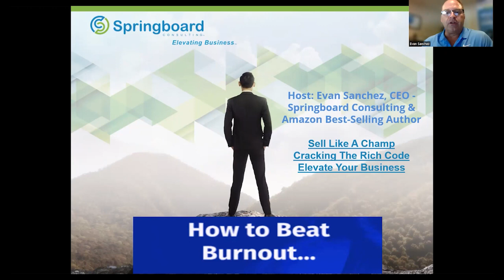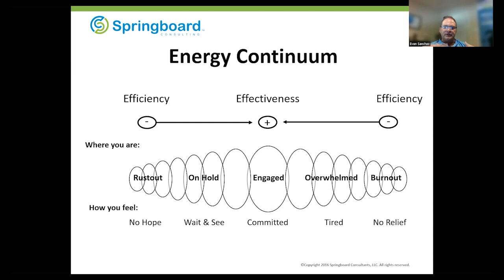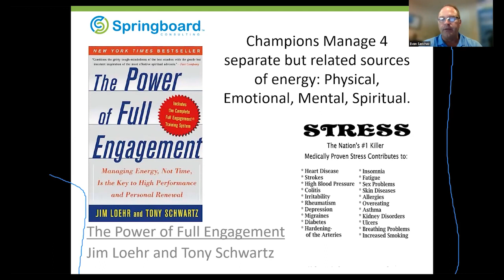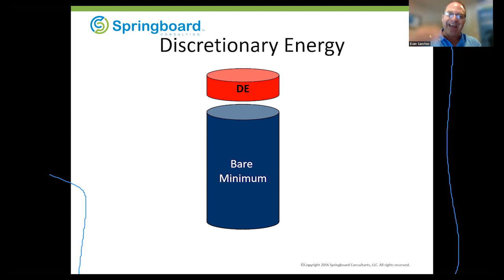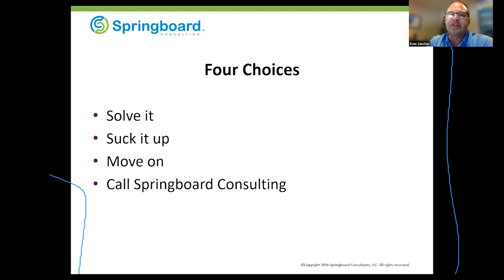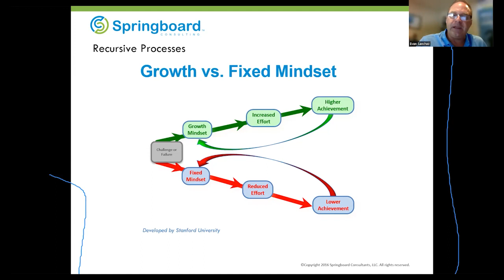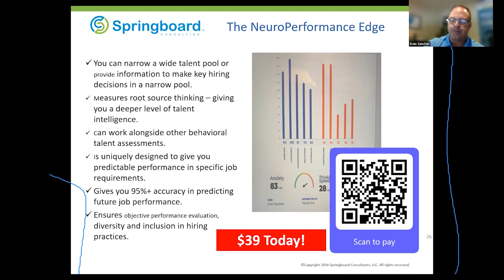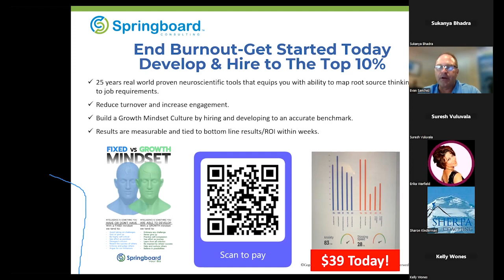How to Beat Burnout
For leaders noticing the effects and strain of burnout, which can look a lot like depression, bi-polar energy shifts, and anxiety...

We can now pinpoint the EXACT cause of burnout; even when someone on your team is trying to hide it thinking it’s depression.

This 45-min webinar on "How to Beat Burnout" revealed which STRESS DRIVERS in professionals cause their FEAR-BASED CODING to SHORT-CIRCUIT THEIR PERFORMANCE.

Recorded: 6/20/23 at 12 pm CT / 1 pm ET.

There was 30 MINUTES of MATERIAL and 15-MIN for Q&A.

SpringboardYourBizTV creates NeuroPerformance-based content for coaches & companies. Our videos cover Sales Culture Engineering & NeuroPerformance to elevate yourself & teams, so that you…

Escape the Anxiety of the Revenue Roller-Coaster.

65% of the Fortune 100 implement evidence-based mindset coaching programs.

Head to springboardyourbiz.com to check out our patented & proven NeuroPerformance Assessments like the PX-12.

To know how you think & perform, we use 12 Human Performance Indicators (HPIs). This is the one true assessment that measures the negative psychological drivers sabotaging performance AND can give strategies to form a GROWTH mindset.

And finally, we post new blog articles on a range of NeuroPerformance topics. Won’t you join Springboard Your Biz TV today?

📌 Get updates on future webinars.
📌 Head on over to springboardyourbiztv.com ASAP to book your revenue building session.

Check us out also at…